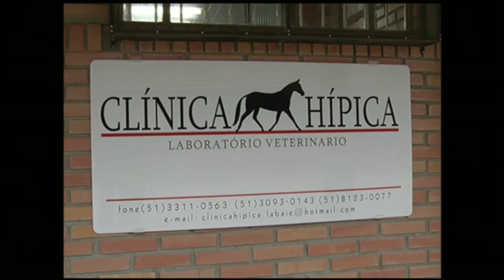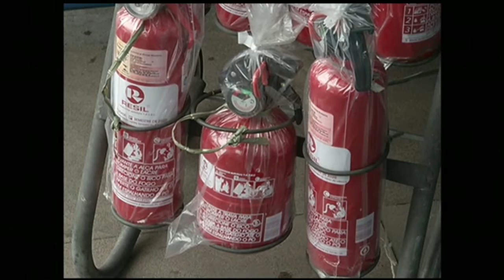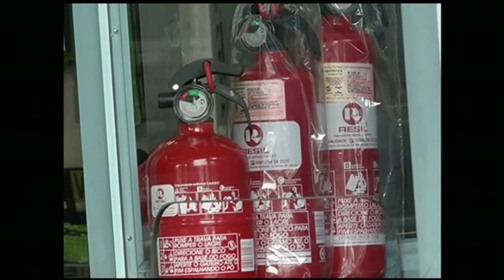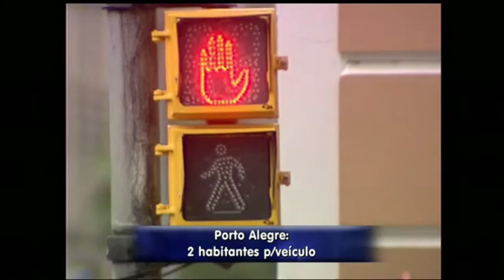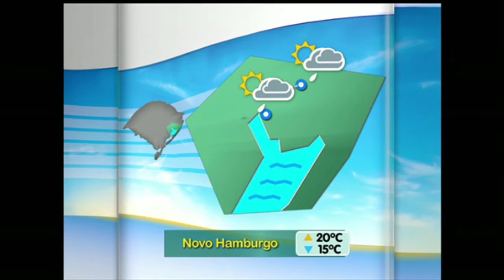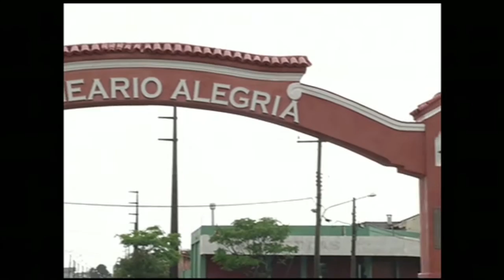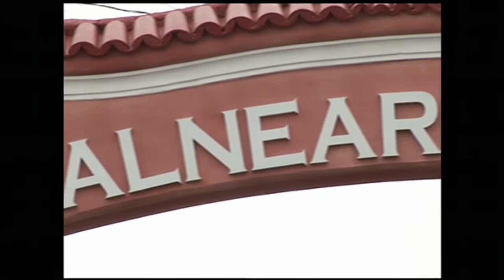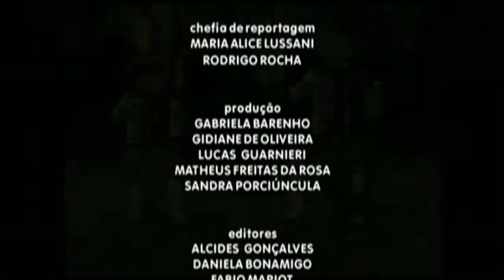Segunda Edição TVE | 18/9/2015